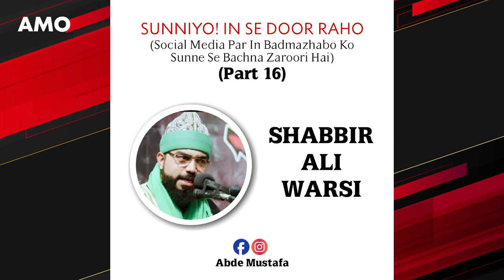YouTube Par Sunniyo Ke Liye 20 Khatarnaak (Dangerous) Channels | Abde Mustafa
ईमान के लिए खतरा है इन बदमजहबों की तकरीर सुनना।

 YouTube Par Sunniyo Ke Liye 20 Khatarnaak (Dangerous) Channels

Topic : Batil Ka Radd, Tehqeeqi Videos
Speaker : Muhammad Sabir Ismayeeli Qadri Razvi also known as Abde Mustafa
Published By : Abde Mustafa Official

Tarik Jameel
Dr Zakir nayek
Dr Tahirul Qadri
Mufti menk
Ilyas ghumman
Jarjis chaturvedi
Tausifur Rahaman
Taqi usmani
Noman Ali Khan
Shabbir Ali Warsi
Bilal Philips
Jaluddin qasmi